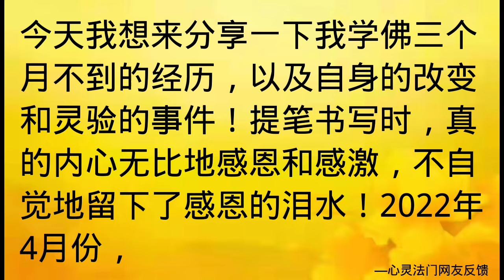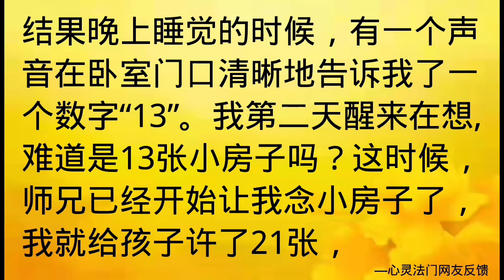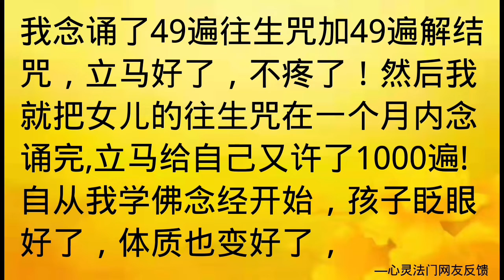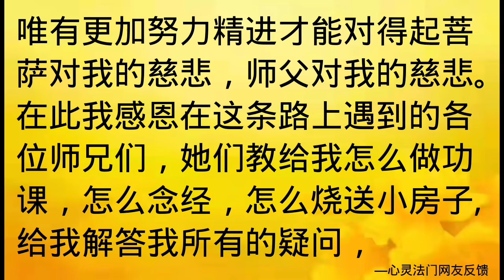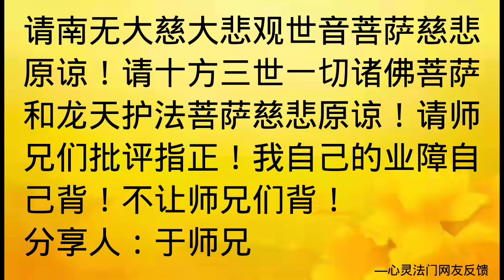同修分享：感恩观世音菩萨慈悲保佑，我女儿的眨眼睛抽动症自愈了——殊胜法门拯救了我们全家——心灵法门网友反馈